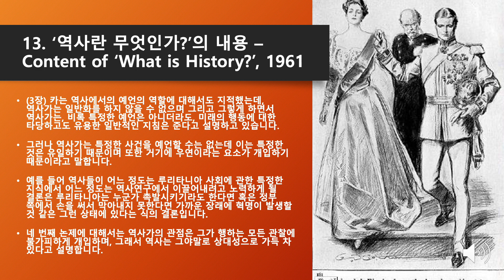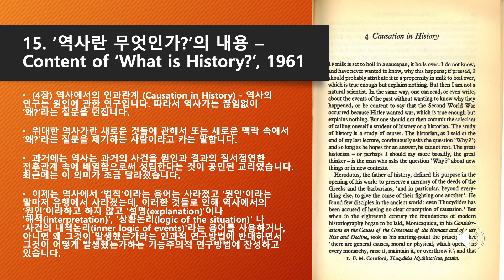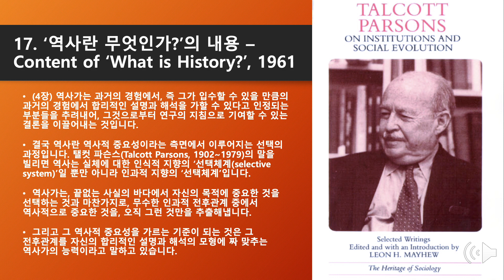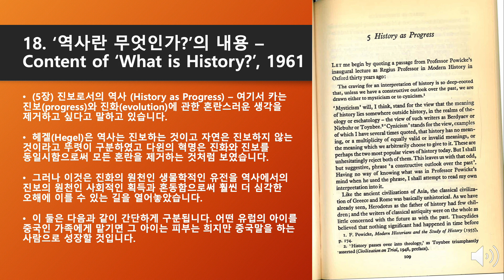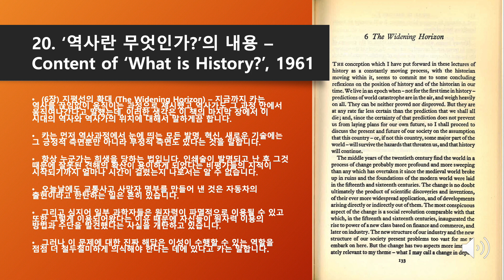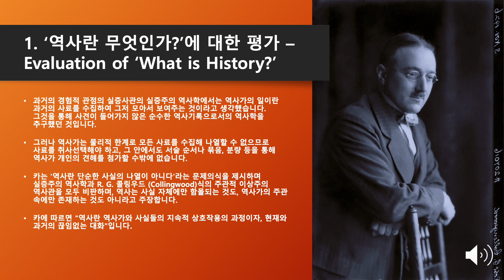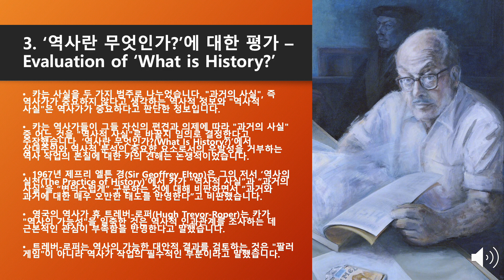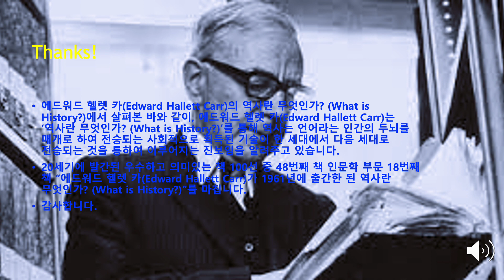에드워드 헬렛 카의 역사란 무엇인가 – What is History by Edward Hallett Carr 1961 5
카는 역사에서의 예언의 역할에 대해서도 지적했는데, 역사가는 일반화를 하지 않을 수 없으며 그리고 그렇게 하면서 역사가는, 비록 특정한 예언은 아니더라도, 미래의 행동에 대한 타당하고도 유용한 일반적인 지침은 준다고 설명하고 있습니다. 그러나 역사가는 특정한 사건을 예언할 수는 없는데 이는 특정한 것은 유일하기 때문이며 또한 거기에 우연이라는 요소가 개입하기 때문이라고 말합니다. 예를 들어 역사들이 어느 정도는 루리타니아 사회에 관한 특정한 지식에서 어느 정도는 역사연구에서 이끌어내려고 노력하게 될 결론은 루리타니아는 누군가 촉발시키기라도 한다면 혹은 정부 쪽에서 손을 써서 막아내지 못한다면 가까운 장래에 혁명이 발생할 것 같은 그런 상태에 있다는 식의 결론입니다. 네 번째 논제에 대해서는 역사가의 관점은 그가 행하는 모든 관찰에 불가피하게 개입하며, 그래서 역사는 그야말로 상대성으로 가득 차 있다고 설명합니다.
카를 만하임(Karl Mannheim, 1893~1947)의 말을 인용하여 경험을 포괄하고 수집하고 정리하는 범주마저도 관찰자의 사회적 위치에 따라서 달라지는 것이라고 말합니다. 마지막으로 역사가 종교와 도덕과 밀접하게 연관되어 있다는 논의에 대해서는 역사가는 어떤 초역사적인 힘(deus ex machina)에 의해 전혀 의존하지 않고 자신의 문제를 해결해야만 한다는 것을, 역사란 말하자면 조커 카드가 없는 트럼프 게임과 같다는 것을 전제하며 설명합니다. 예를 들어 파스퇴르나 아인슈타인은 사생활에서는 성스럽다고까지 할 만큼 모범적인 인물이었습니다. 그러나 그들이 불성실한 남편, 잔혹한 아버지, 파렴치한 동료였다고 가정한들, 그들의 역사적 업적이 조금이라도 폄하될 것인가? 그러므로 역사가가 우선적으로 관심을 두어야 하는 것은 종교나 도덕적인 성격의 것이 아니라 그들의 업적이라고 설명합니다. 즉 역사가는 자신의 책에 등장하는 개인의 사생활에 대하여 도덕적인 판단을 내리기 위해서 옆길로 새지 않는다는 뜻입니다.
(4장) 역사에서의 인과관계 (Causation in History) - 역사의 연구는 원인에 관한 연구입니다. 따라서 역사가는 끊임없이 ‘왜?’라는 질문을 던집니다. 위대한 역사가란 새로운 것들에 관해서 또는 새로운 맥락 속에서 ‘왜?’라는 질문을 제기하는 사람이라고 카는 말합니다. 과거에는 역사는 과거의 사건을 원인과 결과의 질서정연한 전후관계 속에 배열함으로써 성립한다는 것이 공인된 교리였습니다. 최근에는 이 의미가 조금 달라졌습니다. 이제는 역사에서 ‘법칙’이라는 용어는 사라졌고 ‘원인’이라는 말마저 유행에서 사라졌는데, 이러한 것들로 인해 역사에서의 ‘원인’이라하고 하지 않고 ‘설명(explanation)'이나 '해석(interpretation)', '상황논리(logic of the situation)' 나 ‘사건의 내적논리(inner logic of events)'라는 용어를 사용하거나, 아니면 왜 그것이 발생했는가라는 인과적 연구방법에 반대하면서 그것이 어떻게 발생했는가하는 기능주의적 연구방법에 찬성하고 있습니다.
비록 기능주의적 연구방법은 필연적으로 그것이 어떻게 발생했기에 이르렀는가라는 질문을 포함하는 것 같고, 따라서 우리들은 '왜?’라는 질문으로 되돌아가도록 이끌고 있는 것입니다. 진정한 역사가라면 자신이 수집한 원인들의 목록을 앞에다 놓고서는 그것을 정리해야 한다든가, 그들간의 상호관계를 고정시키게 될 원인들의 일정한 위계질서를 수립해야 한다든가, 아니면 어떤 원인이나 어떤 범주의 원인들이 ‘결국에 가서는’ 또는 ‘최종적인 분석에 따라서’ 궁극적인 원인, 즉 모든 원인들의 원인으로 간주되어야 하는지를 결정해야 한다는 직업적인 강박감을 느낄 것입니다. 그렇게 하는 것이 곧 연구주제에 대한 역사가의 해석입니다. 과학자의 세계와 마찬가지로 역사가의 세계도 사진을 찍어놓은 것과 같은 현실세계의 복사판이 아니라, 정도의 차이는 있겠지만 역사가가 효과적으로 현실세계를 이해하고 지배할 수 있게 하는 일종의 작업 모델입니다.
역사가는 과거의 경험에서, 즉 그가 입수할 수 있을 만큼의 과거의 경험에서 합리적인 설명과 해석을 가할 수 있다고 인정되는 부분들을 추려내어, 그것으로부터 연구의 지침으로 기여할 수 있는 결론을 이끌어내는 것입니다. 결국 역사란 역사적 중요성이라는 측면에서 이루어지는 선택의 과정입니다. 탤컷 파슨스(Talcott Parsons, 1902~1979)의 말을 빌리면 역사는 실체에 대한 인식적 지향의 ‘선택체계(selective system)’일 뿐만 아니라 인과적 지향의 ‘선택체계’입니다. 역사가는, 끝없는 사실의 바다에서 자신의 목적에 중요한 것을 선택하는 것과 마찬가지로, 무수한 인과적 전후관계 중에서 역사적으로 중요한 것을, 오직 그런 것만을 추출해냅니다. 그리고 그 역사적 중요성을 가르는 기준이 되는 것은 그 전후관계를 자신의 합리적인 설명과 해석의 모형에 짜 맞추는 역사가의 능력이라고 말하고 있습니다.
(5장) 진보로서의 역사 (History as Progress) – 여기서 카는 진보(progress)와 진화(evolution)에 관한 혼란스러운 생각을 제거하고 싶다고 말하고 있습니다. 헤겔(Hegel)은 역사는 진보하는 것이고 자연은 진보하지 않는 것이라고 뚜렷이 구분하였고 다윈의 혁명은 진화와 진보를 동일시함으로써 모든 혼란을 제거하는 것처럼 보였습니다. 그러나 이것은 진화의 원천인 생물학적인 유전을 역사에서의 진보의 원천인 사회적인 획득과 혼동함으로써 훨씬 더 심각한 오해에 이를 수 있는 길을 열어놓았습니다. 이 둘은 다음과 같이 간단하게 구분됩니다. 어떤 유럽의 아이를 중국인 가족에게 맡기면 그 아이는 피부는 희지만 중국말을 하는 사람으로 성장할 것입니다.
피부색의 형성은 생물학적인 유전이며, 언어는 인간의 두뇌를 매개로 하여 전승되는 사회적 획득물입니다. 역사가 쓰여진 이래 인간에게 중요한 생물학적 변화는 더 이상 일어나지 않았지만 현대인은 그동안의 여러 세대의 경험을 습득하여 그것을 자신의 경험에 합체시킴으로써 사고의 유효성을 몇 배나 증가시켜왔습니다. 역사란 획득된 기술이 한 세대에서 다음 세대로 전승되는 것을 통하여 이루어지는 진보라고 할 수 있습니다. 그리고 역사에서의 진보는 자연에서의 진화와는 달리 획득된 자산의 전승에 의존한다는 것은 역사의 한 전제입니다.
(6장) 지평선의 확대 (The Widening Horizon) – 지금까지 카는 역사를 끊임없이 움직이는 과정으로 제시했고 역사가도 그 과정 안에서 움직여나간다고 말했는데, 이러한 생각은 이 책의 마지막 장에서 이 시대의 역사와 역사가의 위치에 대해서 말하게끔 합니다. 카는 먼저 역사과정에서 눈에 띄는 모든 발명, 혁신, 새로운 기술에는 그 긍정적 측면뿐만 아니라 부정적 측면도 있다는 것을 말합니다. 항상 누군가는 희생을 당하는 법입니다. 인쇄술이 발명되고 난 후 그것 때문에 잘못된 견해의 확산이 용이하게 되었다는 비평가들의 지적이 시작되기까지 얼마나 시간이 걸렸는지 나로서는 알 수 없습니다. 오늘날에도 교통사고 사망자 명부를 만들어 낸 것은 자동차의 출현이라고 한탄하는 일은 흔히 있습니다. 그리고 심지어 일부 과학자들은 원자력이 파멸적으로 이용될 수 있고 또한 그렇게 이용되어왔다는 이유 때문에 자신들이 원자력 이용의 방법과 수단을 발견했다는 사실을 개탄하고 있습니다. 그러나 이 문제에 대한 진짜 해답은 이성이 수행할 수 있는 역할을 점점 더 철두철미하게 의식해야 한다는 데에 있다고 카는 말합니다.
두 번째로 세계의 모습이 변한 것에 대해 언급합니다. 15세기와 16세기의 그 위대한 시대를 특징지었던 것은 신대륙의 발견과 지중해 연안에서 대서양 연안으로의 세계중심의 이동이었습니다. 그리고 16세기로부터 약 400여 년이 지난 후, 세계의 중심은 완전히 서유럽을 떠났습니다. 세계의 중심이 현재 서유럽이라는 부족건물이 딸린 영어사용권 세계에 머무르고 있는지, 또는 오랫동안 계속 거기에 머무를 것인지는 결코 분명치 않습니다. 오늘날 세계의 문제를 조율하는 것은 동유럽과, 아시아, 그리고 아프리카에까지 뻗어 있는 거대한 땅덩어리라고 생각됩니다. ‘변하지 않는 동방’이라는 말은 오늘날에는 대단히 낡아빠진 상투어에 불과하다고 설명합니다. 마지막으로 카는 모리슨(Morison) 교수가 역사는 건전한 보수적인 정신으로 쓰여야 한다고 주장하는 것에 대해 격동하는 세계, 진통하는 세계를 내다보고 나서 진부하기조차 한 어느 위대한 과학자의 말을 빌려서 이렇게 대답하고 있습니다. "그래도 - 그것은 움직인다(And yet – it moves)."